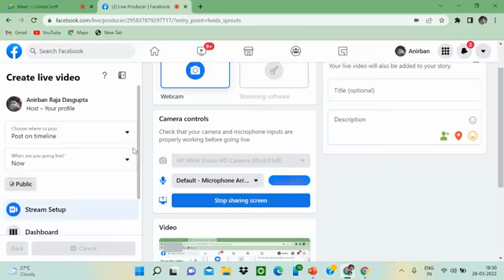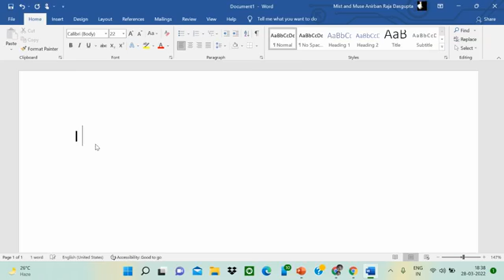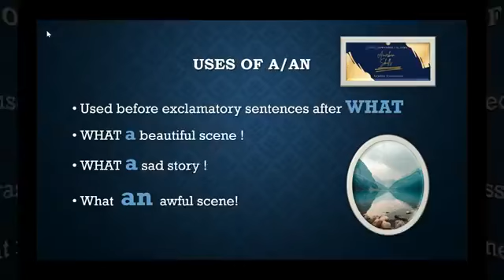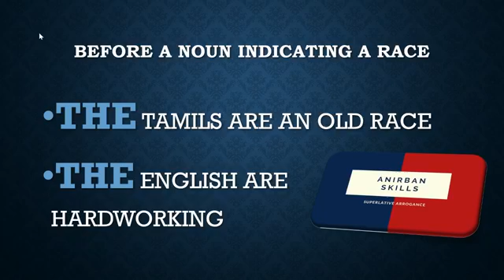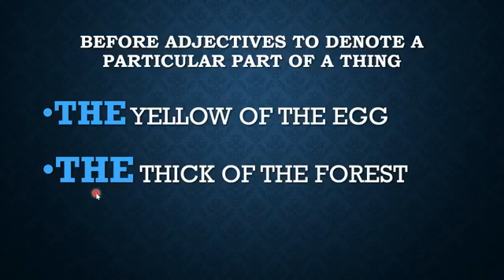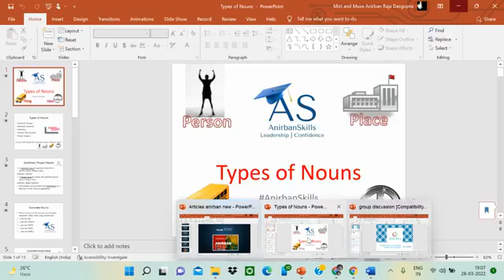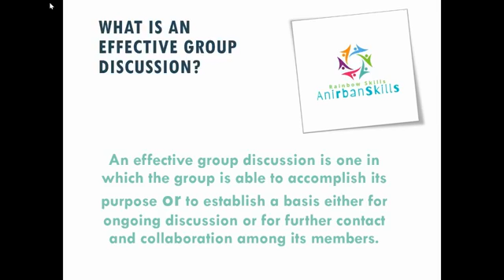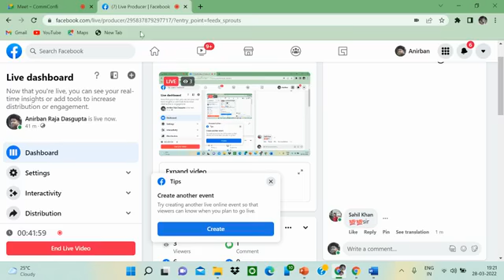GrammComm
Articles and more.